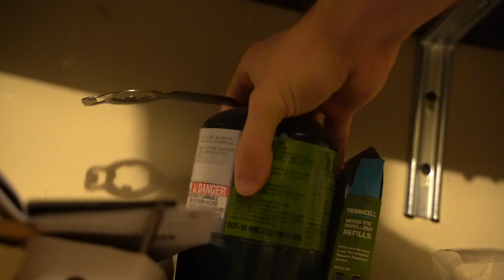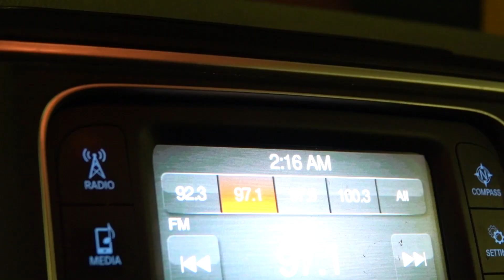Muzzleloader Hunting Kentucky Public Land| Kentucky Public Land Series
Public land hunting in Kentucky for the muzzleloader season. Few encounters and a ton of fun